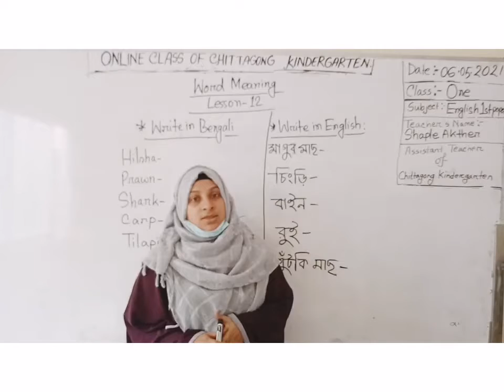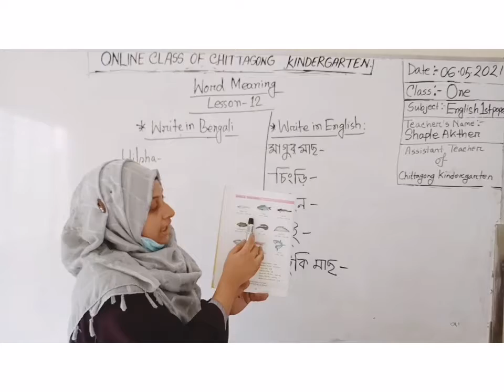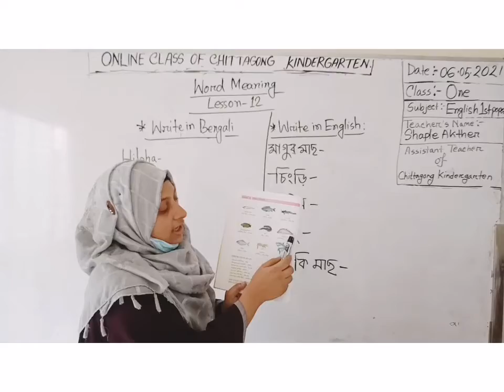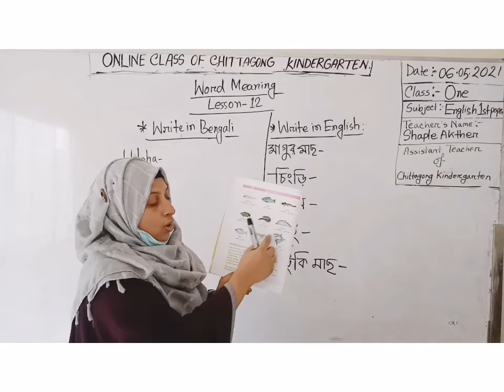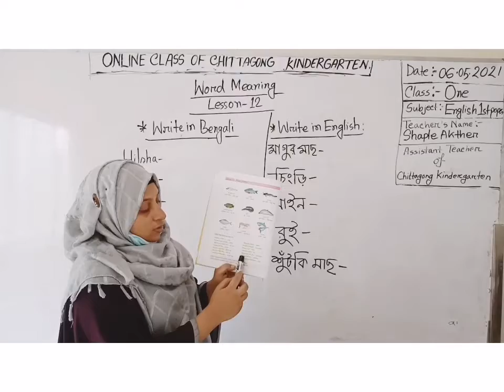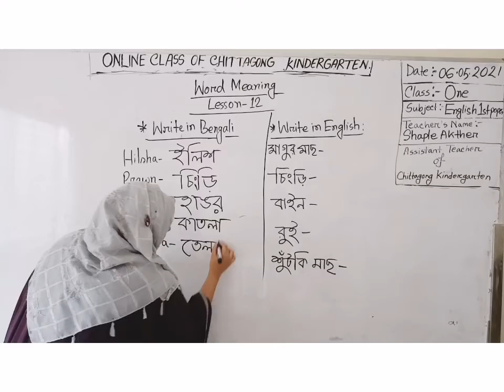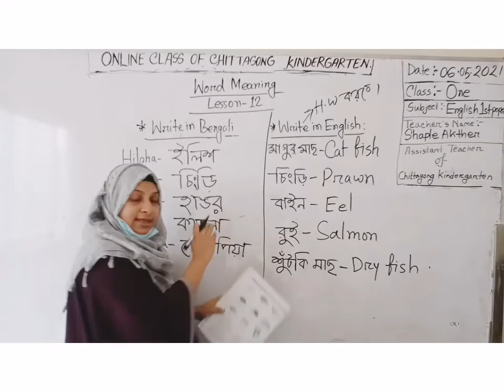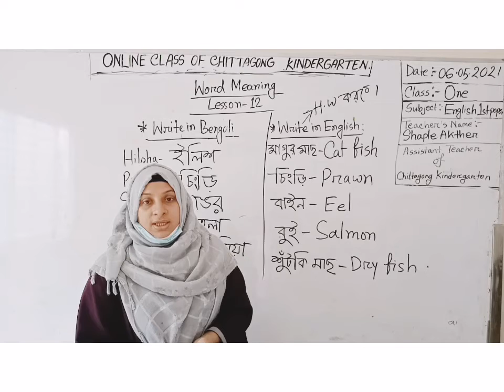06 May'2021 Class One English 1st Paper